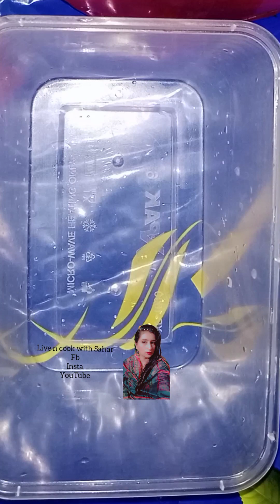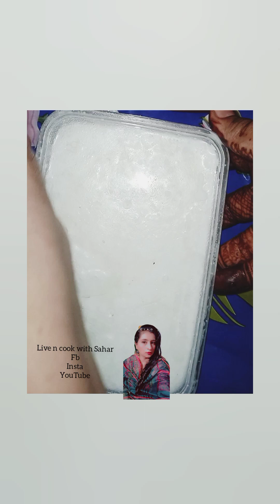how to make curd at home | Ghar prr dahi banayen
how to make dahi at home
how to make curd at home
Ghar pr dahi jamayen
Ghar pr dahi banayen